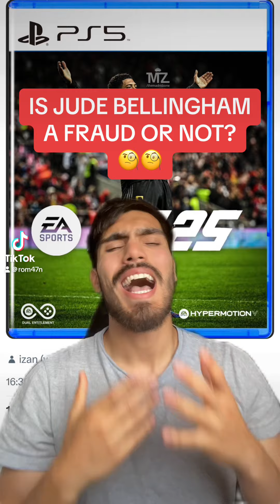IS JUDE BELLINGHAM A FRAUD OR NOT? 🤬🤨